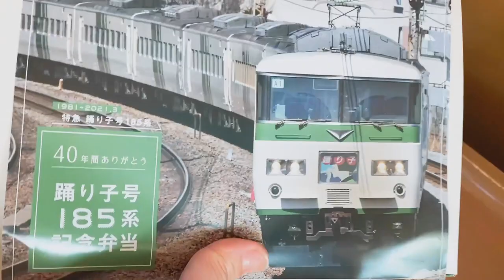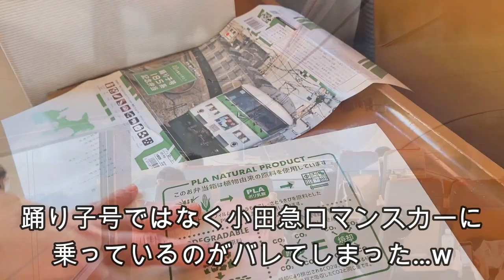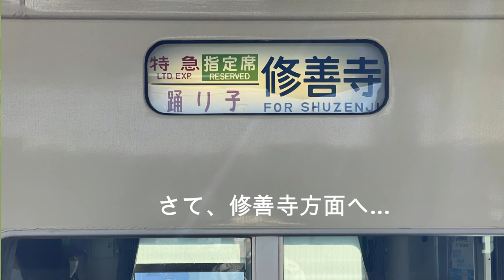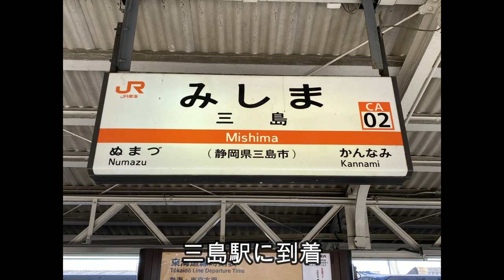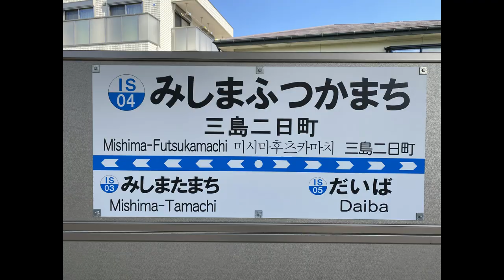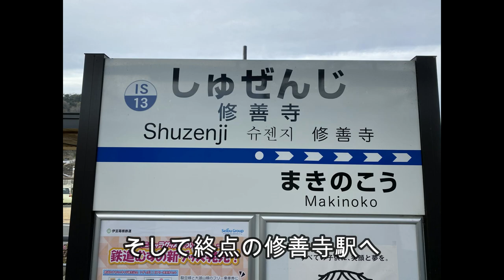【185系撮り鉄してきた・修善寺編】お立ち台♡初体験 ありがとう特急踊り子号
2021年3月12日に定期運行を終えた185系。大好きな車両をちゃんと動画でアーカイブとして残そうと思い、ラストラン前に撮影してきました。撮影ポイントのお立ち台と呼ばれるところに行ったのは初めてです。こちらは修善寺編、次回は下田編を公開します。

動画内で紹介した絵のオリジナルグッズはこちらで販売しています。よかったらのぞいてみてください。

三島駅の鉄道写真は「スーツの鉄道カメラマン」坪内政美さんからご提供いただきました。ありがとうございます。

185系は個人的に大好きな車両だったので、定期運行がなくなるのは寂しいです。ムーンライトながらとしての運用時も何度か乗車しましたが、一昨年の夏に乗ったのが最後となってしまいました。
みなさんの185系の思い出も聞かせてください。

漫画家・文筆家のYASCORN（やすこーん）です。漫画で描いてきたことを、映像でも表現できたら...と思い、旅動画をはじめました。一緒に楽しんでもらえたらうれしいです。13年前に初めて乗った寝台特急はやぶさから鉄道旅にはまりました。駅弁、駅そば、鉄道以外でも旅に関連することを、わかりやすく発信していきます。食べること大好き、お酒、温泉も大好き。温泉ソムリエマスター。旅は人生。人生は旅。

▶LINEスタンプ・おんな鉄道ひとり旅
鉄道や旅好きの方にはもちろん、日常で使いやすいスタンプです。
おんな鉄道ひとり旅や185系のTシャツ、サコッシュなどなど。これからも増やす予定。

【漫画】
・おんな鉄道ひとり旅（小学館） 1&2巻
・「GOGO！たまごっち」シリーズ
【小説】
のぞみ、出発進行!! （小学館ジュニア文庫）

■注意
・コメント等は良識の範囲内でお願いいたします。不快感を与えるようなコメントや誹謗中傷などは、削除させていただきます。